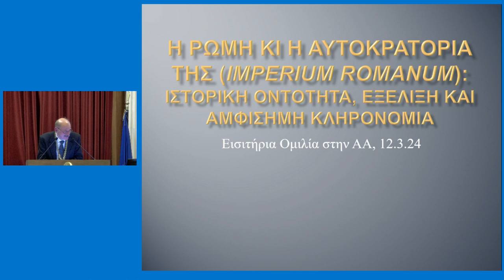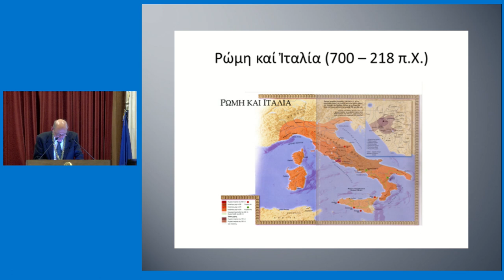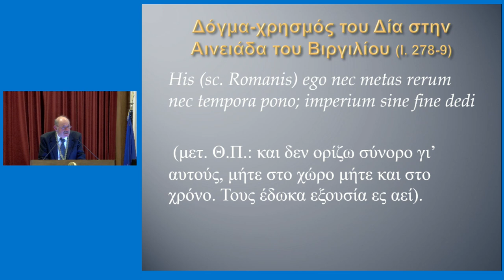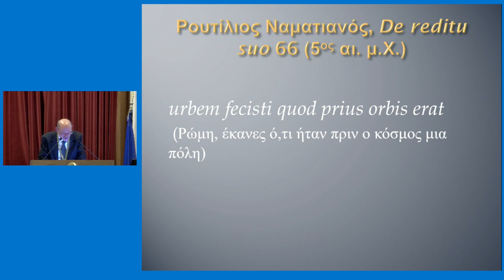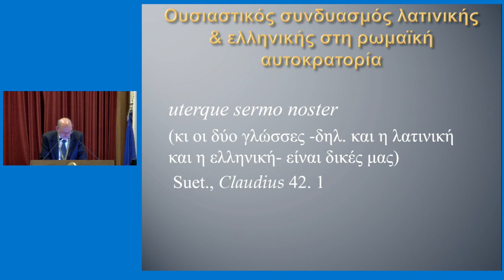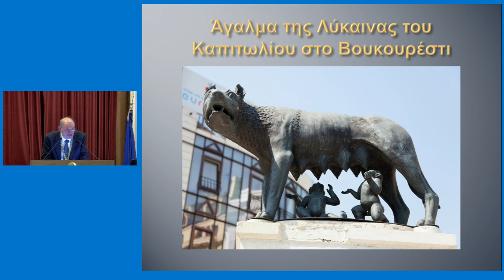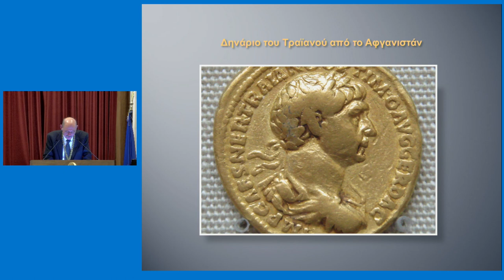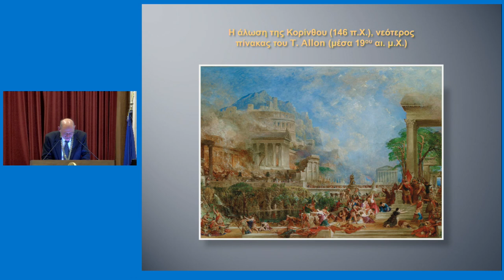Συνεδρία υποδοχής του Καθηγητή κ. Κωνσταντίνου Μπουραζέλη ως τακτικού μέλους της Ακαδημίας Αθηνών